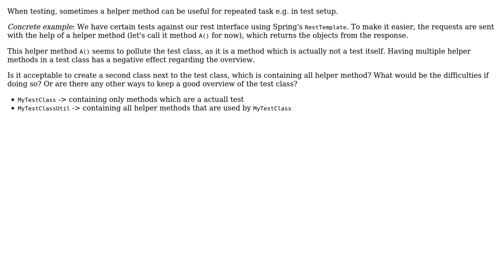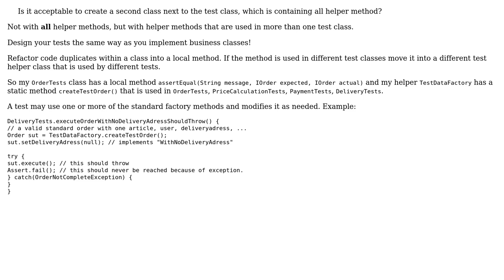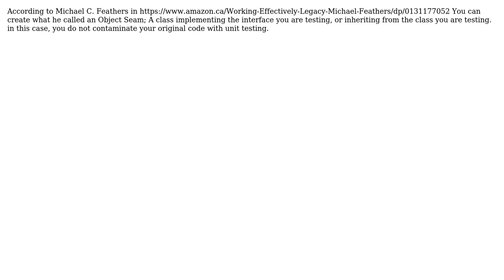Software Engineering: Separate helper methods from test classes? (2 Solutions!!)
Software Engineering: Separate helper methods from test classes?

With thanks & praise to God, and with thanks to the many people who have made this project possible! | Content (except music & images) licensed under CC BY-SA | Music | Images & others | With thanks to user k3b user Herr Derb user Doc Brown user A.Rashad and the Stack Exchange Network Trademarks are property of their respective owners. You are responsible for your own actions.